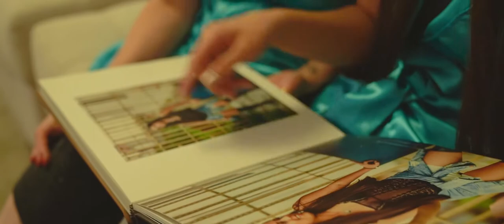15 ANOS Manuela Zanetti | Black & Pink - Por Raphael Ranosi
📌 A Manu disse que nunca sentiu que fosse ou quisesse uma festa de "princesinha delicada", mas o que não significa que ela não seja feminina ou vaidosa. E a escolha das cores preto e rosa é o contraste entre esse lado menina com o lado "rebelde". No melhor estilo princesa urbana e independente!
Quer ver mais da FESTA e o ENSAIO da Manu? Então veja o post dedicado: